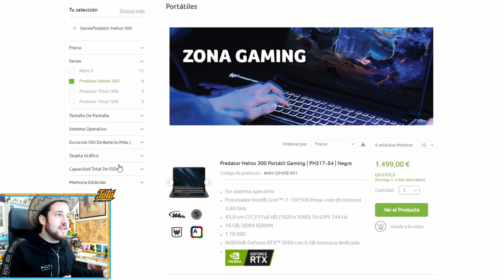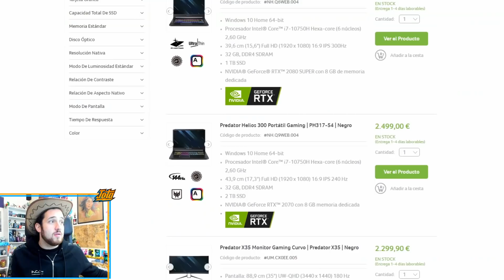5 HISTORIAS del LORE que DEBES CONOCER en 2020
Vamos a ver las, a mi juicio, cinco mejores historias del lore de LoL en este año 2020. Un año en que nos han hablado mucho de Jonia, pero también pudimos ver relatos y avance de la historia en Noxus, Demacia y Bilgewater.

O me meteré en tus rankeds a fedear. Recuerda que en el stream echamos partidas con viewers ;3;